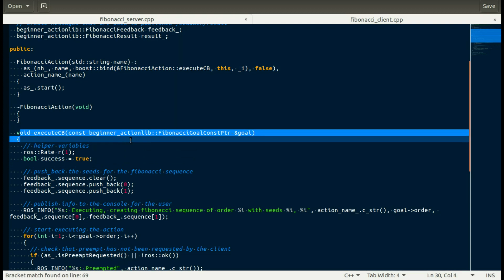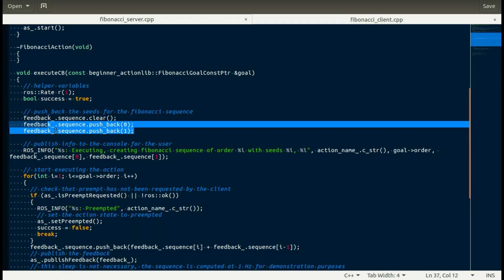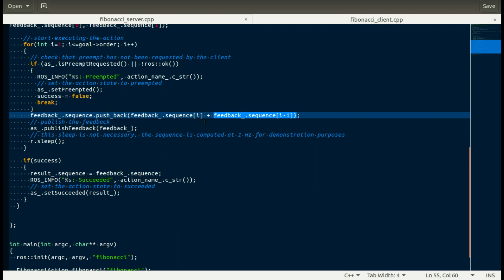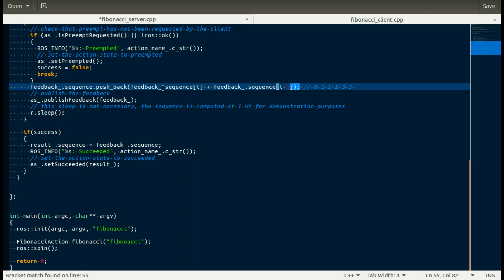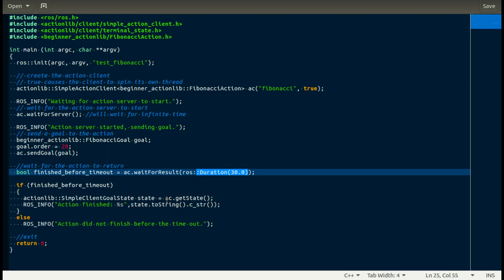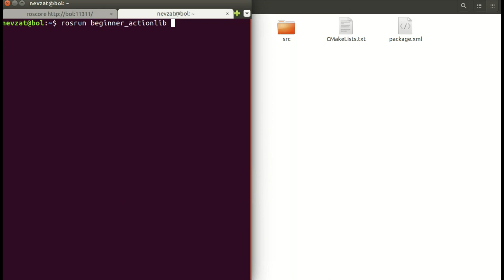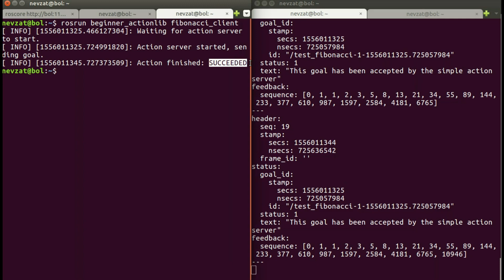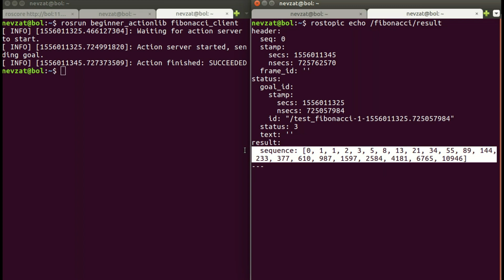ROS34 Writing an Action (C++)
Genel Açıklama: 2018 Yılında üniversite döneminde hazırlamış olduğum ROS eğitimlerini artık youtube'da ücretsiz olarak yayınlamaktayım.
ROS ile ilgili aldığınız hata ve sorularınız için lütfen aşağıdaki discord kanalını kullanınız ve lütfen birbirinizle yardımlaşınız.
Bu eğitim serisi içerisinde anlatılan ROS çalışma dizinini aşağıdaki Github linkinden ulaşabilirsiniz.

Aşağıdaki Linklerden Yararlanabilirsiniz.

ROS Kitap Önerileri:
Mastering ROS For Robotics Programming